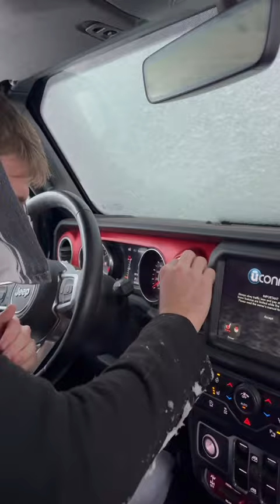ČESKÁ MAMINA VS RANNÍ SHÍN PART 1